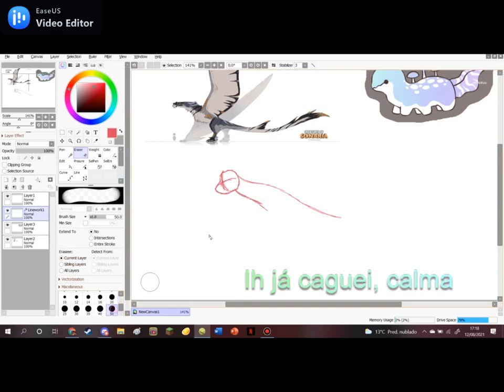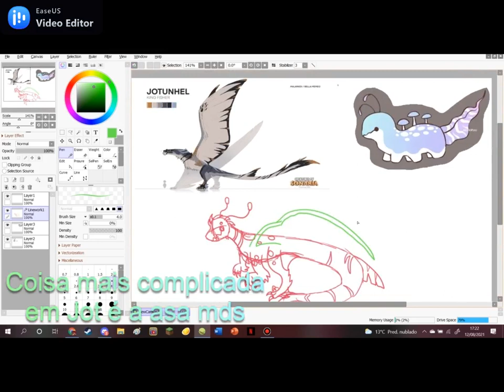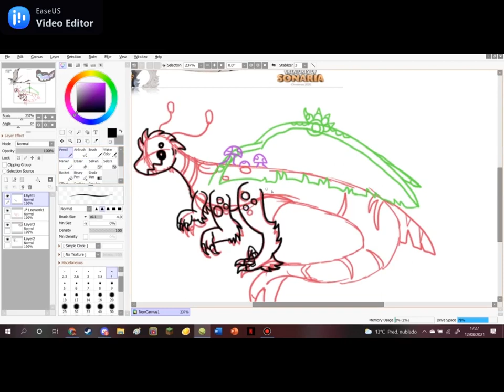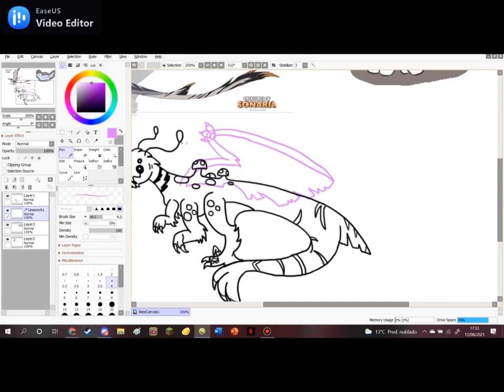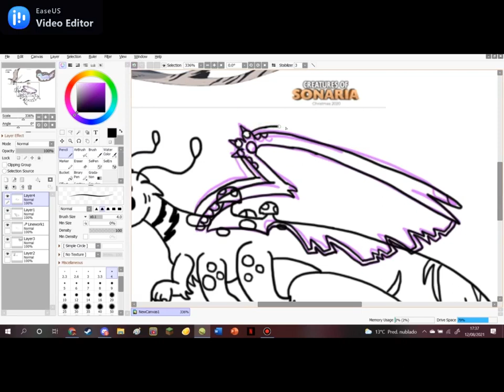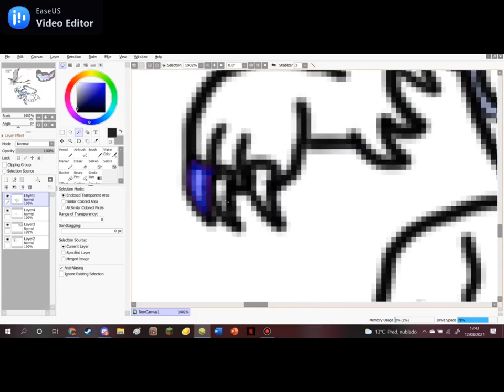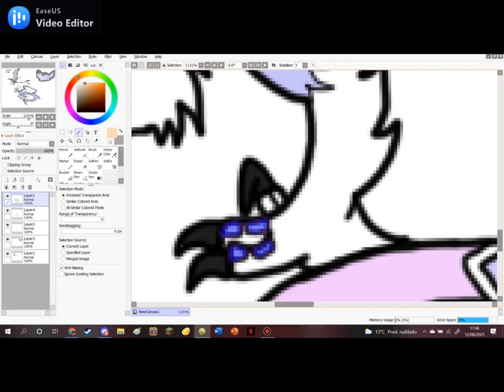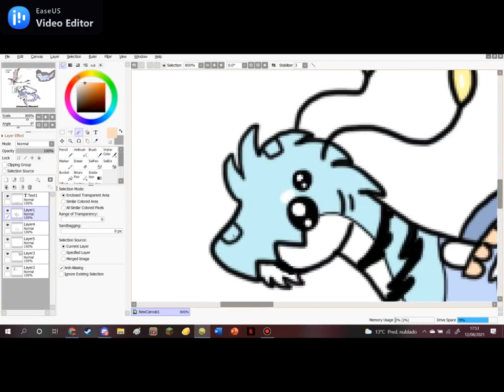Conheça o Jotunwii! - Desenhando Sonaria #4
Jogue o jogo!

Junte-se ao seu Discord!

PinkieWolfYT

Siga-me!